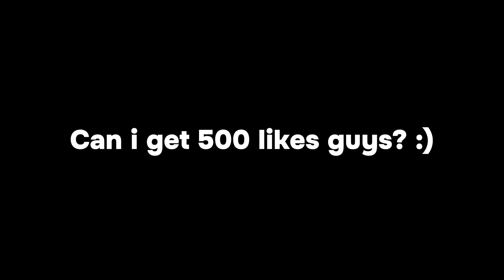NEW YIN BEST 1 SHOT BUILD TUTORIAL TO RANK UP FASTER IN 2023!!🔥 YIN BEST BUILD 2023